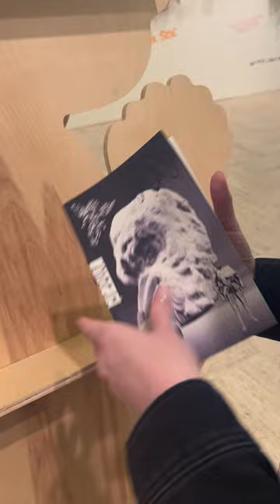2024 Graduate Degree Exhibition of Cranbrook Academy of Art: 2D Design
🎓 The 2024 Graduate Degree Exhibition of Cranbrook Academy of Art is now open! To showcase the graduates, we're doing a series of department features-- starting with 2D Design!

🗓️ Some of the graduating artists from the 2D Department have upcoming performances associated with their work! Check them out:

💃 Borui Jiang will debut his Spring/Summer 2024 line at a fashion show on Sunday, April 14 at 7pm in the Cranbrook Institute of Science parking structure.

🎶 Zekkereya El-magharbel will perform their graphic score with Marcus Elliott and King Sophia on Thursday, May 9 at 6:30pm in Larson Gallery.

🗓️ Come see the work of the graduating artists from Cranbrook Academy of Art now through Sunday, May 12, 2024.

📽️ Artists in the order they appear:
1) Carina Tort Ortiz, "Stack n. 1," 2024.
2) Borui Jiang, "BORUIJIANG S/S 2024 Poster and Campaign," 2024.
3) Luis Quintanilla, "In Search of Angels, In Search of Timothy," 2024.
4) Zekkereya El-magharbel, "Chromatic Egyptian Music from All Points in Time s 1-12," 2024.
5) Qianzi Chao, "Ethereal," 2024.
6) Brendan Page, "Red Tail," 2024.
7) Corey Perez-Vergara, "Pink Caviar & Black Champagne," 2024.
8) TangTang, "Raven," 2024.
9) Christopher Kaufman, "(Tabiya)," 2024.
10) Robert Thompson, "Clinch," 2024.